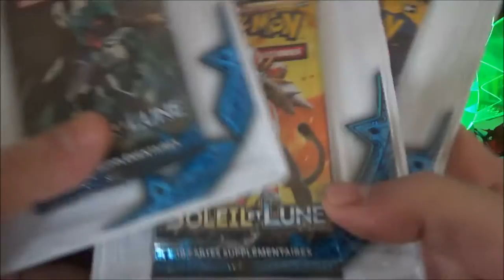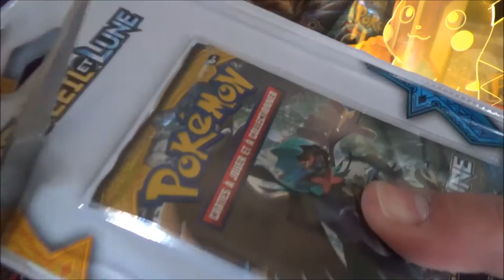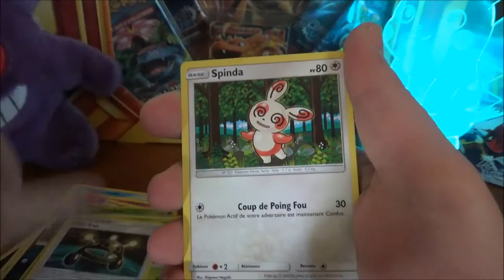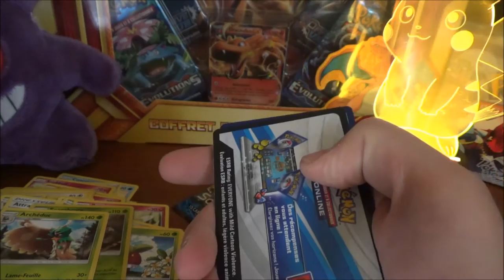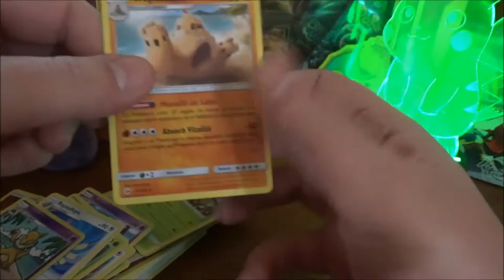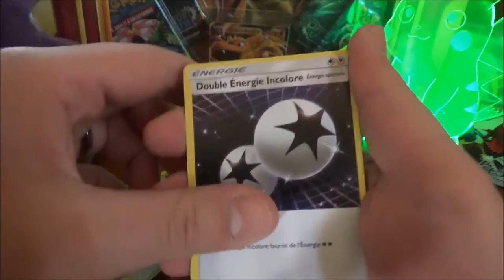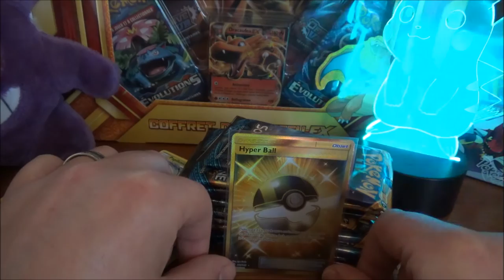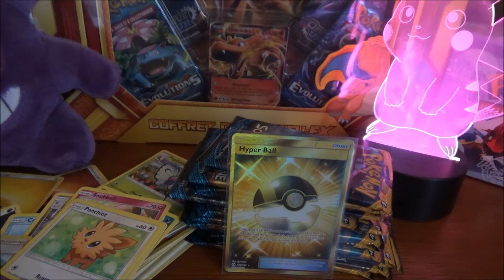OUVERTURE Boosters Pokémon Soleil et Lune : Une Magnifique SECRETE !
Salut à tous ! Nouvelle journée, nouvelle vidéo ! Ouverture de Boosters Pokémon Soleil et Lune !